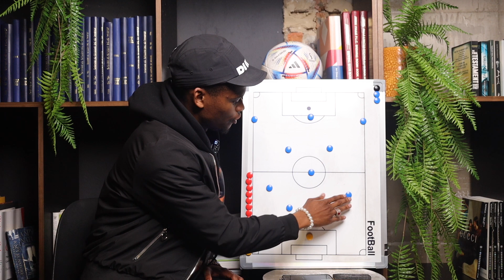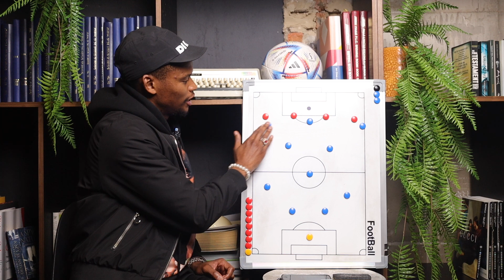EP 234 | BARCELONA | LEWANDOWSKI | RAPHINHA | DEMBELE | LA LIGA | UEFA CHAMPIONS LEAGUE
BARCELONA,LEWANDOWSKI,RAPHINHA & DEMBELE

ON TODAYS FEATURE FOCUS EPISODE I DISCUSS ALL THINGS BARCELONA AS I HAVE A LOOK AT THEIR FRONT THREE,LA LIGA & UEFA CHAMPIONS LEAGUE.